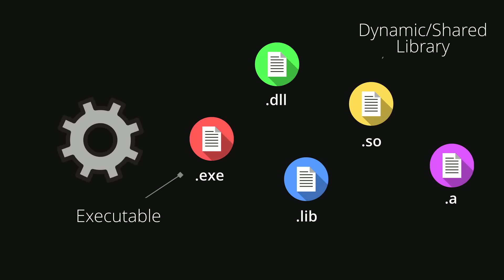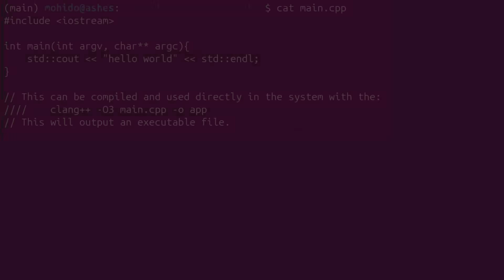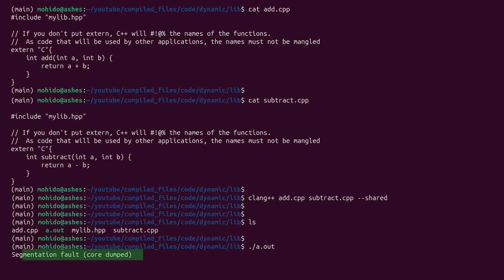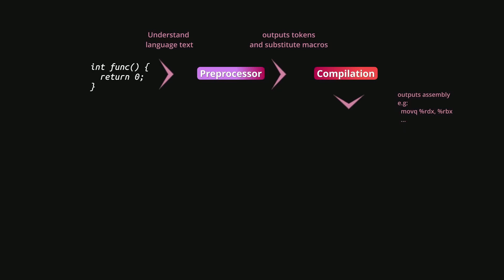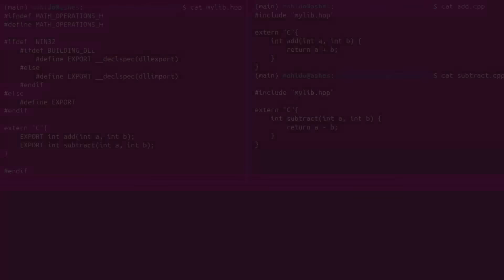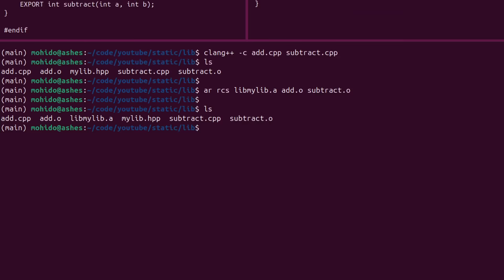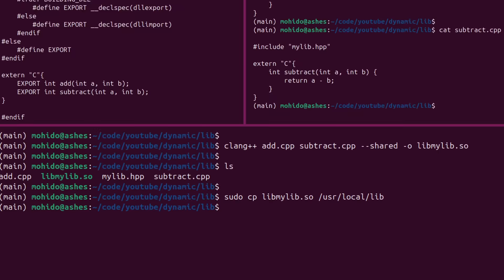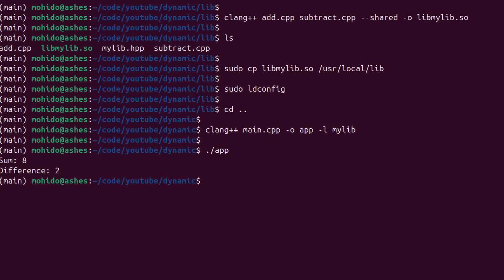.lib vs .dll vs .so vs .a vs .exe vs .o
This video is aimed to give an ooverview about the main output files of the compilation process of C/C++ files. Many new-lings do not know the differences between these files and why they are used. I hope this video makes it clearer.